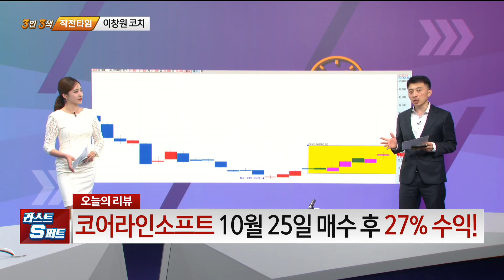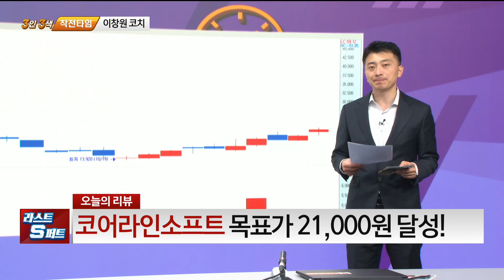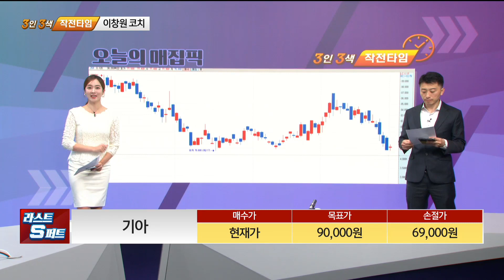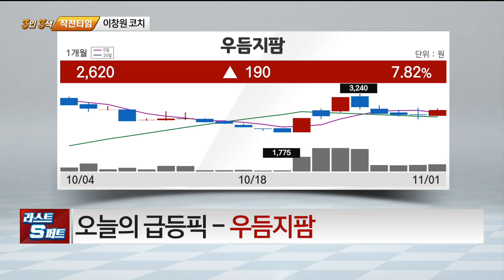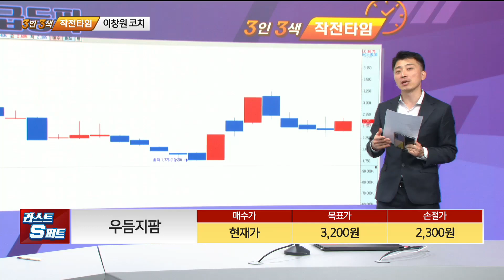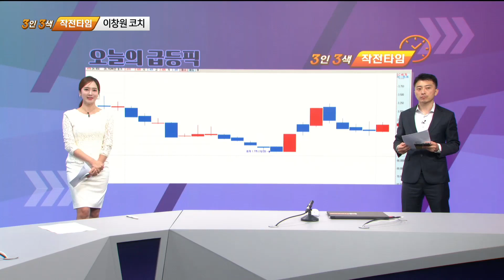[이창원의 탑픽] 기아 우듬지팜_MBN골드 이창원 매니저